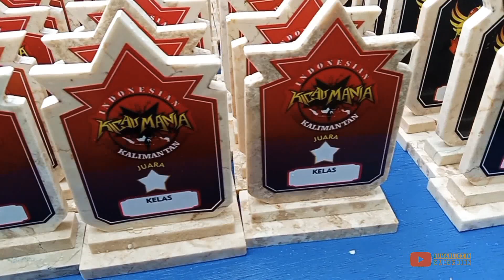Cucak Ijo Terbaik KEONG RACUN Trokbul Di gantangan new lounching Rajawali Indonesia KALTARA.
salam kawan2 jumpa lagi di lomba burung berkicau cucak ijo Terbaik  Keong racun gaya trokbull di gantangan Lounching RI KALTARA , pemilik burung BP Agung dari Malinau kota yg sudah meraih juara berkali2 jadi dapat gelar burung terbaik.
tonton keseruan videonya .